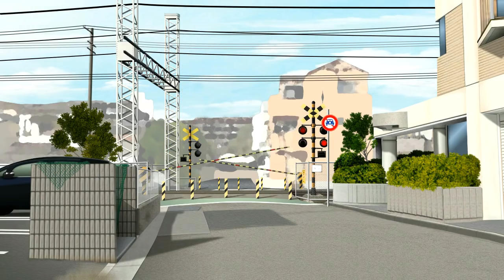【踏切 Fumikiri】美しい踏切風景 #10 ★電車の工場★ | 阪神電車 | 交通 | 旅行 / Train & Railroad Crossing - Trains Factory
美しい日本の踏切風景＃10
今回は兵庫県の阪神打出駅付近の踏切です。
勝手に工場つくって阪神電車を魔改造します。

※踏切音、電車の走行音は違う場所のものを一部使用
しております。また、本編中の電車のイラスト
や編成車両数などは実際のものとは異なる場合があります。
あくまでフィクションとしてご視聴ください。

♪ 素材引用サイト様 (音声・効果音)
Music is VFR 様
魔王魂 様